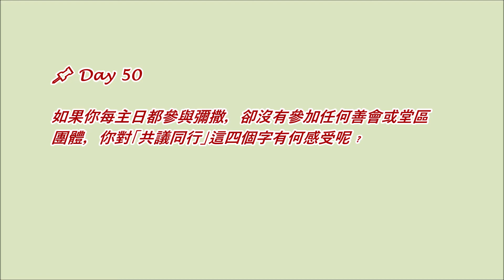【共議同行•日日講】2022.09.21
📌 Day 50

如果你每主日都參與彌撒，卻沒有參加任何善會或堂區團體，你對「共議同行」這四個字有何感受呢﹖

歡迎大家留言分享📝🗣